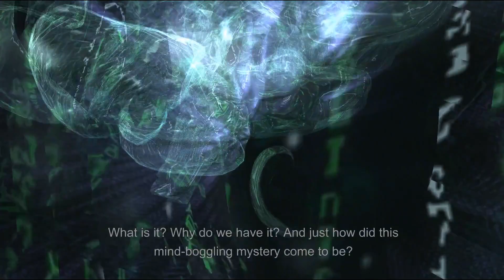Deciphering the Mystery of Consciousness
Unravel the enigma with "Deciphering the Mystery of Consciousness." Dive deep into the profound exploration of consciousness, where mysteries meet revelations. Join us on a journey to understand the intricacies of the mind, unraveling the threads that connect us to the vast cosmos. This video delves into thought-provoking insights, shedding light on the mysteries that surround our conscious existence.

Craving a life that feels good, inside and out? Invest in your best self.